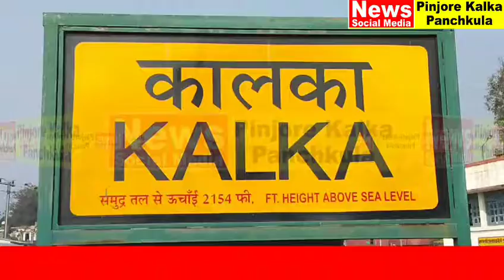लायंस क्लब द्वारा ब्लड डोनेशन कैंप किया गया अयोजित ।